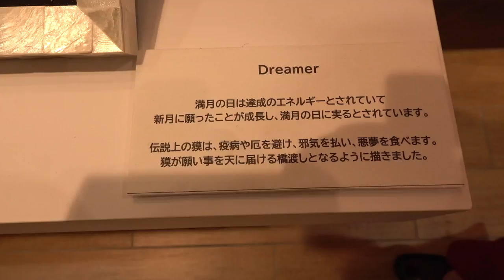阪神梅田本店 ８階 ハローカルチャー１ EGCセレクト展 長沼慧による作品紹介DREAMER「sherbet」と「天満月」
長沼慧による作品紹介
DREAMER
「sherbet」
「天満月」
阪神の新装美術画廊（ハリーカルチャー）のこけら落とし
としてEGC3名によるセレクト展開催中です！